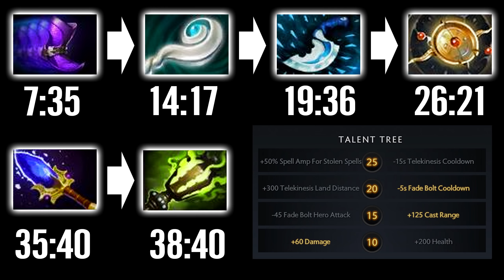RUBICK GOD IS BACK Miracle 200IQ Counter All Hero 7.20 Dota 2 EPIC Dota 2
👉Hero info: Rubick, the Grand Magus, is a ranged intelligence hero best known for his ability to copy the spells of his enemies and use them as his own. Although he is mostly played as a support and is extremely fragile the entire length of the game, he can still prove to be one of the most influential heroes if he utilizes good positioning and well-timed usage of his ultimate, Spell Steal.
👉 The 7.20 Gameplay Update is now live, bringing with it a large number of gameplay changes, dozens of updated abilities, and much more.
👉 Player: Miracle Best Dota 2 Player of All Time